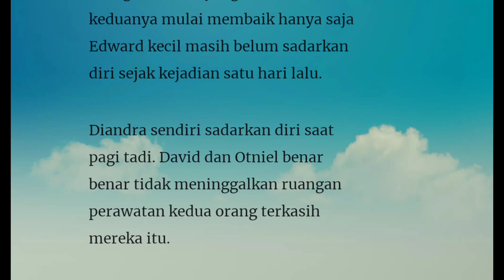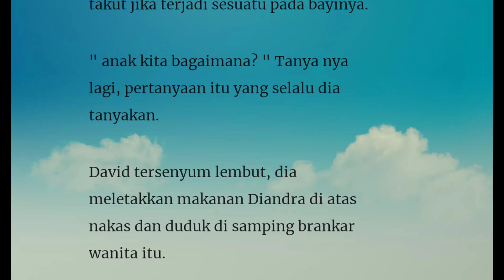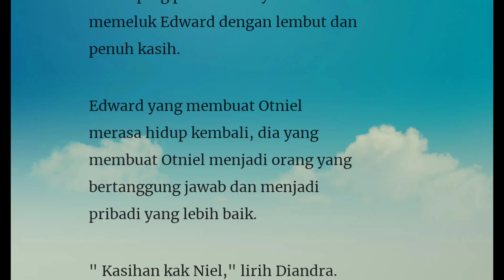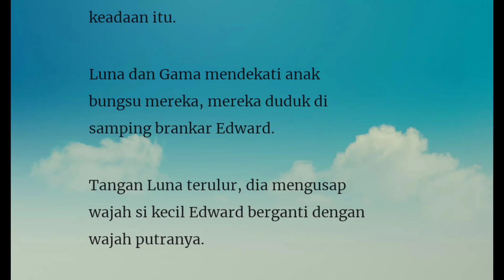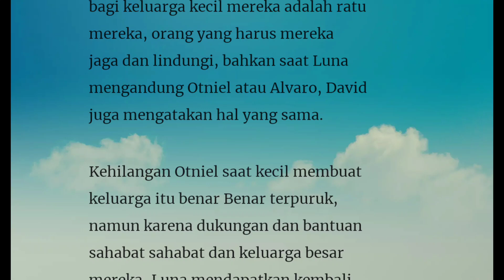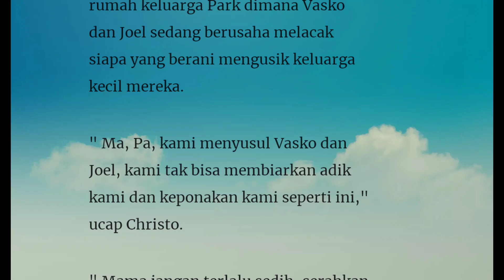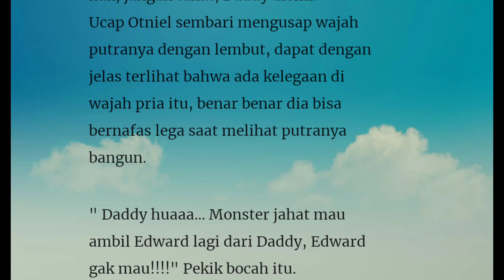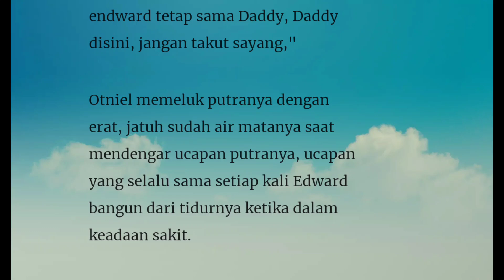Episode 190" Histeris"